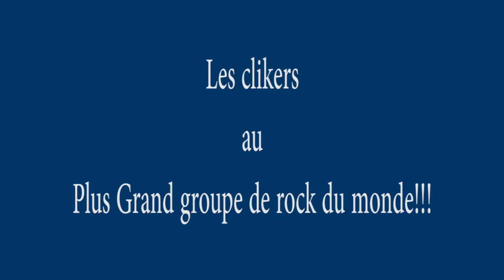Clik au Plus Grand Groupe de Rock du Monde